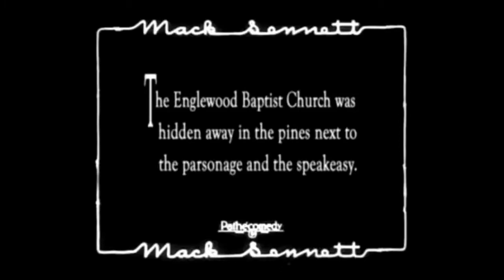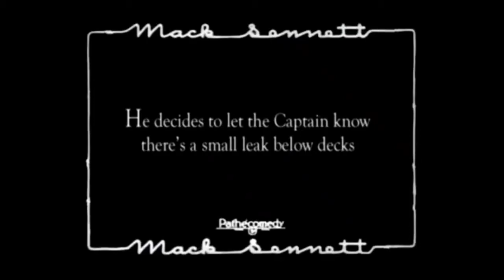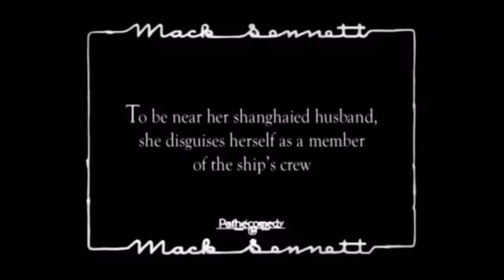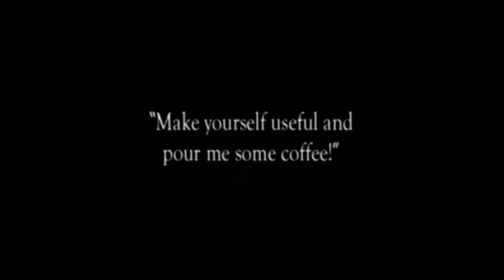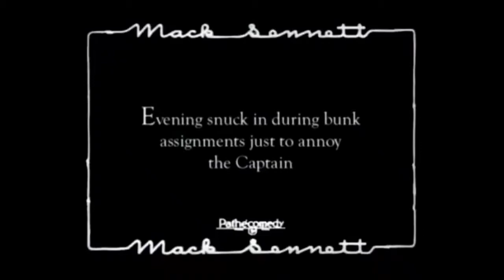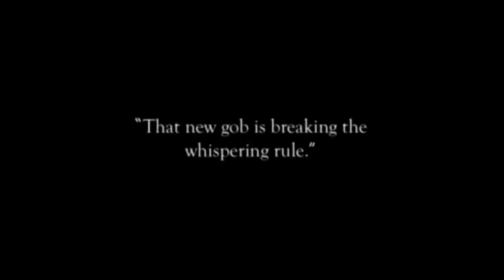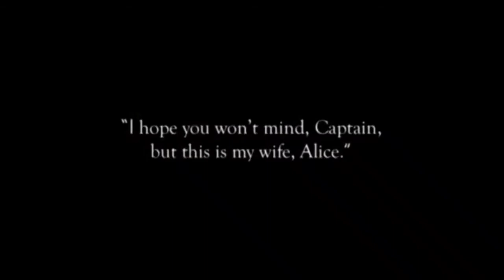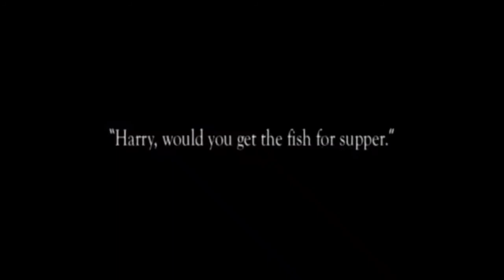SHANGHAIED LOVERS - Harry Langdon *1924, silent short*